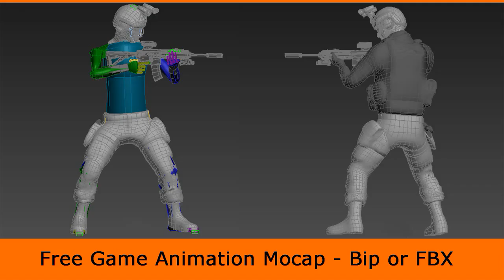Locomotion Pistol Strafe Run Loop Right ( Animation 3ds Max )